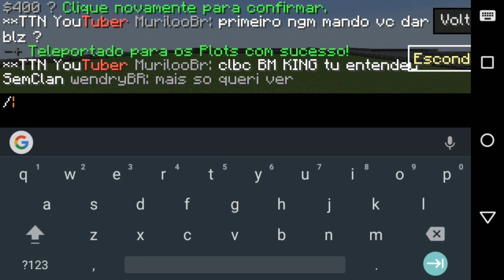FULL PVP #6 - O RECOMEÇO (MINECRAFT PE 0.15.10) ‹ Radoio ›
► Abre eu vai, abre logo

► RadNetwork:
• Site: Em breve.
• Suporte: @RadNetwork_

► Meu server de sky wars:
• IP: RadSw.ddns.net
• Port: 19998
• Versão: 0.15.10

► Quer minha skin para nudes, intros, thumbs ou algo do tipo? Peça no twitter (͡° ͜ʖ ͡°)

 • E algumas tem copyright!

↪Team 🔥 iFamily 🔥 (Só Os Mituuhs :3)

🐦Twitter Oficial: @iFamily100

Mais Que Uma Família ❤